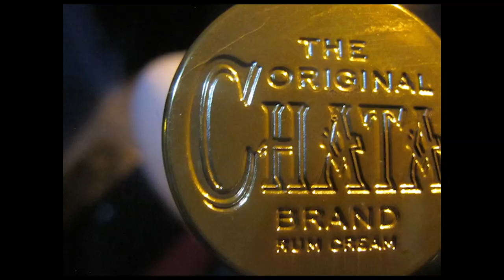MIDVALE TUCSON AZ filmed by danny, edited by HECHO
User submitted videos from Dan here in Tucson

Music(not mine, creative commons) Young fathers- rain or shine